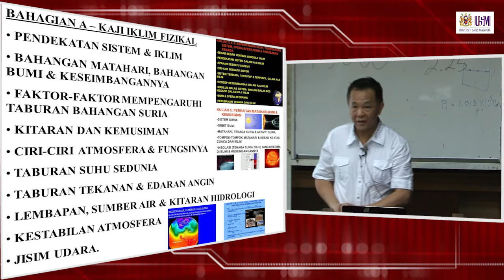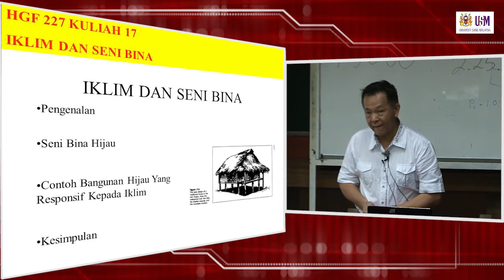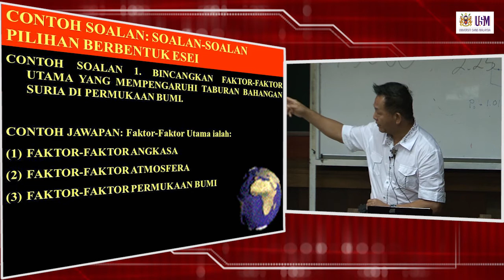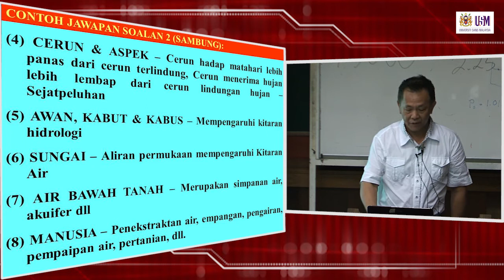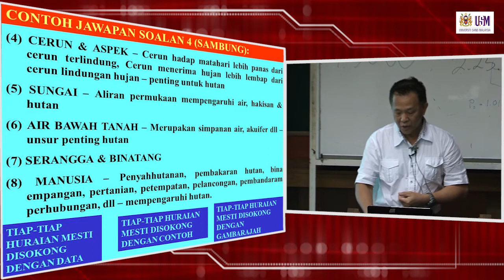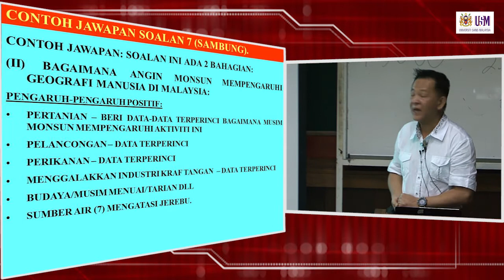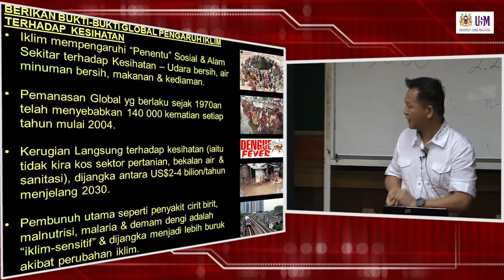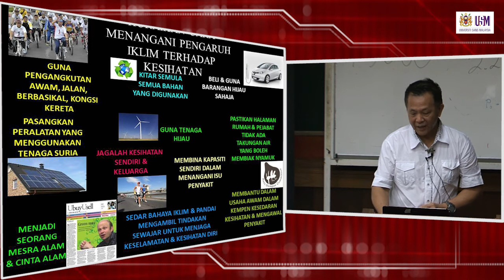HGF227 Kuliah 25: Rumusan Kursus Iklim dan Cuaca